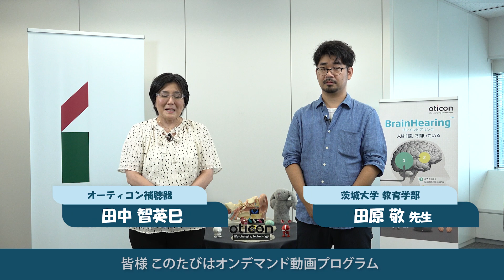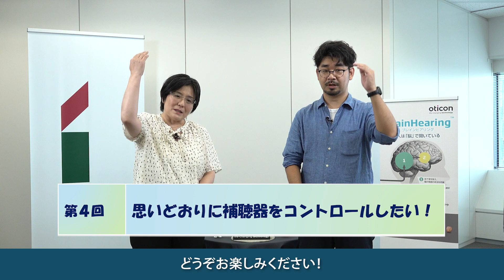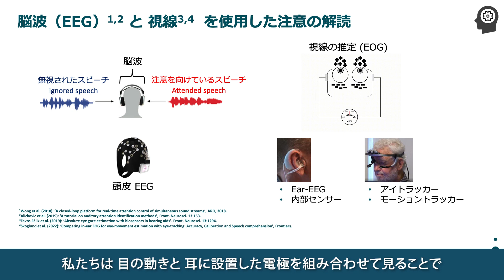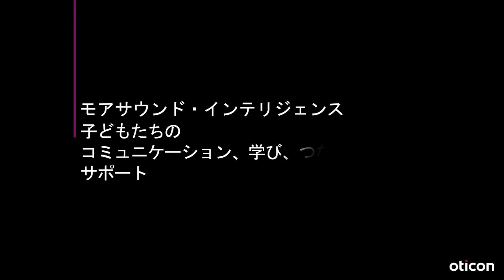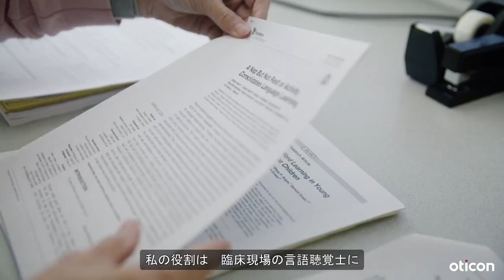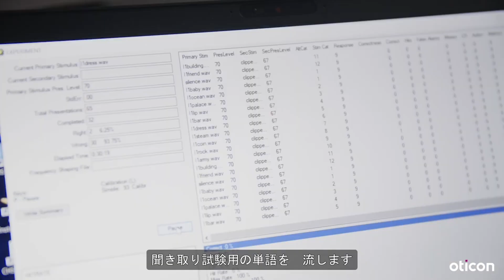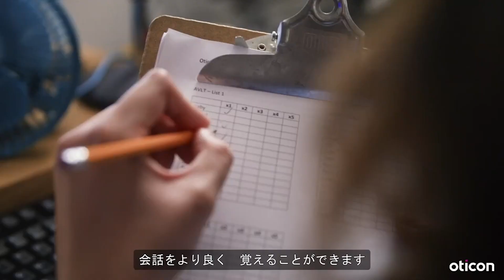第4回 思いどおりに補聴器をコントロールしたい！【きこえのミライ】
聞き取りが難しい音環境で、不要な音とそうでない音の聞き分けをサポートするこれからの補聴テクノロジーについてご紹介します。